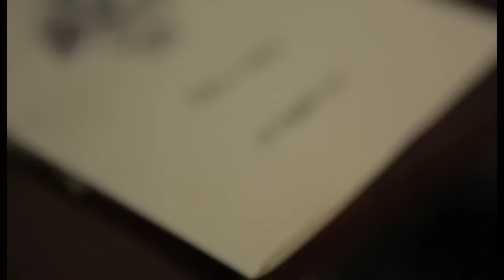Daydream Vito & Sara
Daydream di Milk & Butter e' la clip poiettata subito dopo il taglio della torta. Un breve riassunto del Matrimonio...

Milk & Butter: il mio matrimonio sara' un film
milkandbutter.it